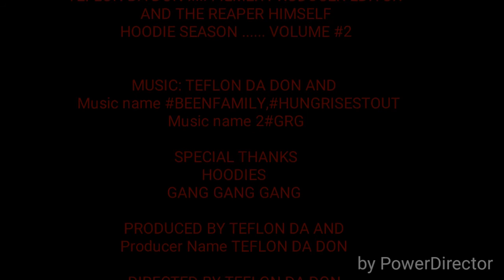TEFLON DA DON ~HOODIE SEASON VOLUME 2HD Full movie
Hood film, REAL LIFE SCENARIOS AND REAL RIGHTS.WE MAKE SURE THAT YOU CAN GET THE BEST RAP CYPHERS EVER SEEN IN THE GHETTO AND THE WORLD. HOODIE SEASON MUSIC GROUP GRG ENT.WE REALLY ARE IN THE GHETTO SURVIVING BY HOWEVER WE CAN. WE ARE THE HUNGRIEST OUT.MONEY AND VIOLENCE and much more..